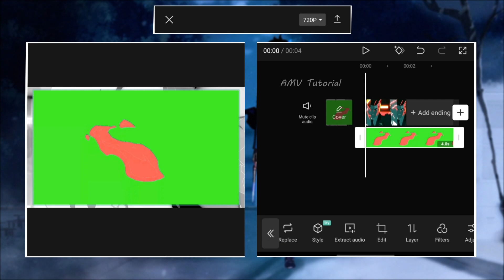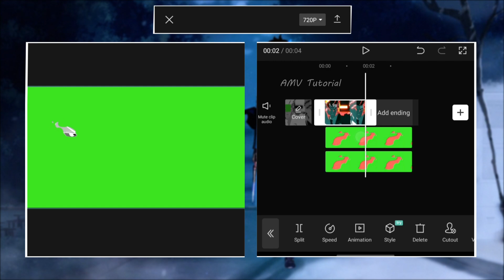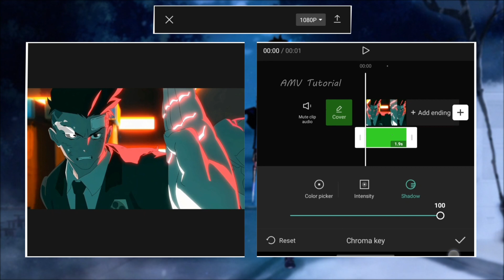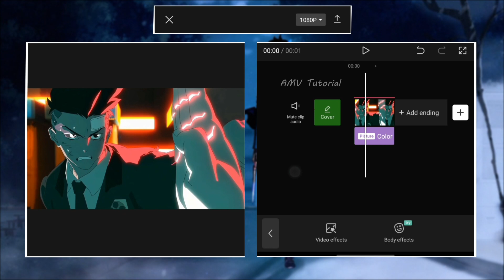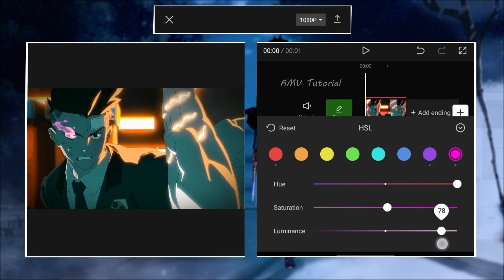How to Make FLAME EYES in CapCut | CAPCUT AMV TUTORIAL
How to Make FLAME EYE in CapCut | CAPCUT AMV TUTORIAL

Hey ! Thanks For Clicking On This Video,
Hopefully It’s Useful And I Hope U Like It.

Anime : Cyberpunk
Sofware : CapCut 6.9.0
Device : SAMSUNG M20

Song :
Track: iFeature - Dreamatic [Arcade Release]